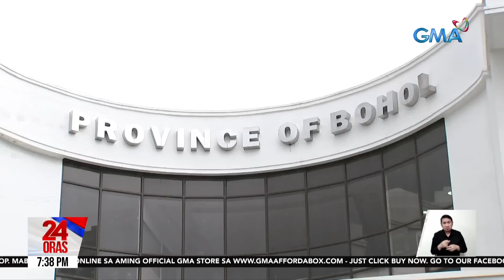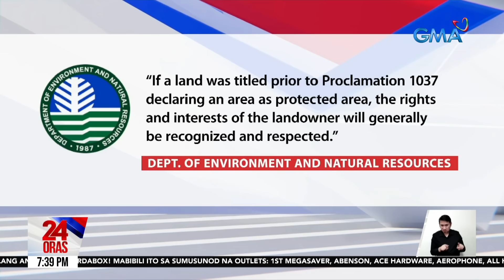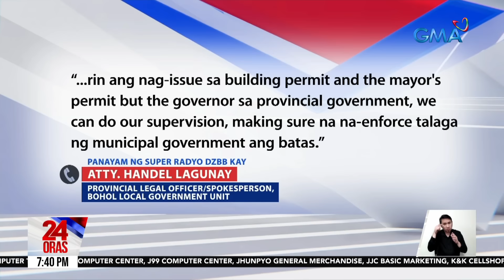Pagtayo ng resort sa gitna ng Chocolate Hills sa Bohol, pinuna | 24 Oras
Pinuna ng netizens ang pagtayo ng isang resort sa sikat na Chocolate Hills sa Bohol na idineklarang protected area. Pinaiimbestigahan na ito ng Sangguniang Panlalawigan ng Bohol pati ng Senate Tourism Committee.

24 Oras is GMA Network’s flagship newscast, anchored by Mel Tiangco, Vicky Morales and Emil Sumangil. It airs on GMA-7 Mondays to Fridays at 6:30 PM (PHL Time) and on weekends at 5:30 PM.